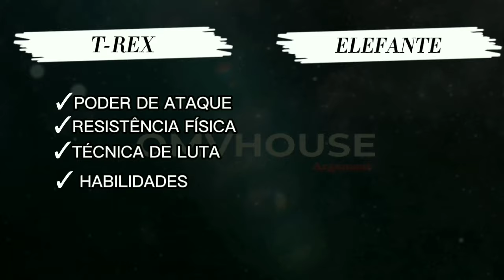QUEM MATARIA UM T-REX?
"Os únicos outros predadores que poderiam se igualar a um rei tirano em batalha é outro tiranossauro"

5°
ANQUILOSSAURO
2-2-5 M⬆️
10 M↔️
4 T
ESSE ERA UM DOS POUcos herbívoros que o t-rex tinha medo de provocar, estava equipado com um poderoso clube de cauda, que quando girado com força quebrava ossos com facilidade. Um bom golpe na perna do tiranossauro, e provavelmente o mesmo morreria instantaneamente ou de fome.

4°
TRICERATOPS
3 M⬆️
6-12 T
O triceratops era um herbívoro grande, de corpo largo, do tamanho de um elefante, armado com três chifres afiados como navalhas. Acho que à primeira vista qualquer um poderia ver porque esse dinossauro seria um perigo, já que apenas um golpe desses chifres poderia facilmente matar um Tyrannosaurus rex.
Se esses herbívoros vivessem em rebanhos ou fossem tão mal-humorados quanto os grandes herbívoros dos dias modernos, as coisas seriam ainda piores para o rei tirano.

3°
GIGANOTOSSAURO
4-5 M⬆️
4-14 T
Esse era um dos senhores da era dos dinossauros, sua lista de caça inclui ate Argentinossauros de 30 M de comprimento, além disso gostava de se mover em grupo, portanto um poderoso oponente para o T-REX.

2°
ESPINOSSAURO
5 M⬆️
9-10 T
Esse foi o maior dinossauros carnívoro da era dos dinos,
Era feroz e sua eficácia em combate era comparada ao tiranossauro, tirando a sua pouca robustez e pescoço fino, sua maior fraqueza contra as mandíbulas poderosa do t rex.

1°
PURUSSAURO
(Mioceno)
12 M↔️
8 T
Esse foi o maior Crocodilo do planeta.
estimativas detalhadas de suas dimensões e de sua fisiologia, revelaram que a sua mordida era duas vezes mais forte que a do Tiranossauro Rex, e não ha dúvidas entre os paleontólogos sobre quem levaria a melhor caso esses animais se encontrassem.
O que faz do Purussauro um exímio PREDADOR DE TIRANOSSAUROS.

"O Purussaurus foi o maior CROCODILO que viveu no planeta em qualquer tempo. O primeiro fóssil do animal foi achado em 1892 às margens do Rio Purus e chegou até as mãos do botânico João Barbosa Rodrigues, responsável pelo Museu de Botânica da Amazônia na época do império e também o primeiro a classificar o crocodilo."

Deixe nos comentários os animais que causariam danos mortais ao t-rex.

Deixe a sua espécie favorita nos comentários;

Dublagem: Márcio
Áudio: Scoring Action - The travelling Symphony - Epic Battle. No Copyright

Links:
✓Preshistoric-wildlife